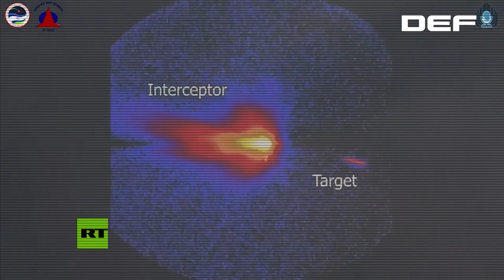IRON DOME: el escudo de Israel contra los misiles terroristas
Descubre cómo el sistema Iron Dome ("Cúpula de Hierro") ha defendido a Israel de ataques externos durante más de una década. En este video, exploramos todos los detalles técnicos de su funcionamiento y contamos con la perspectiva única de Yaakov Amidror, exasesor de Seguridad Nacional israelí y uno de los principales creadores de este innovador sistema de defensa.

Capítulos
00:00 - Introducción y capacidades del Iron Dome
00:22 - El bautismo de fuego del Iron Dome
00:41 - Funcionamiento del Iron Dome y resultados en la campaña de 2021
01:09 - Contraargumentos y críticas
01:20 - Impacto global del Iron Dome y adquisiciones
02:40 - Iron Dome vs. Misiles de largo alcance

🔔 SUBCRIBITE PARA MÁS CONTENIDO COMO ESTE 🔔